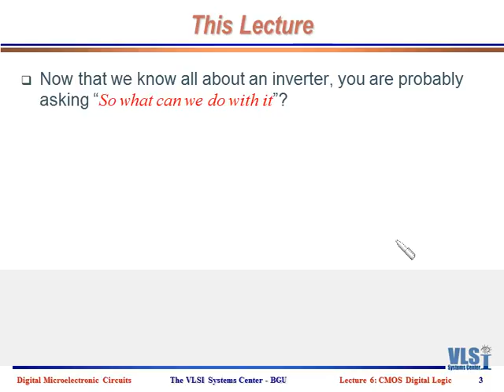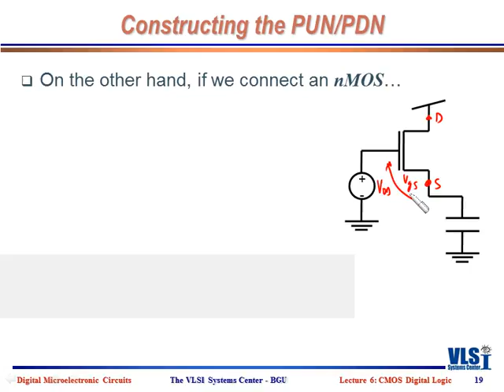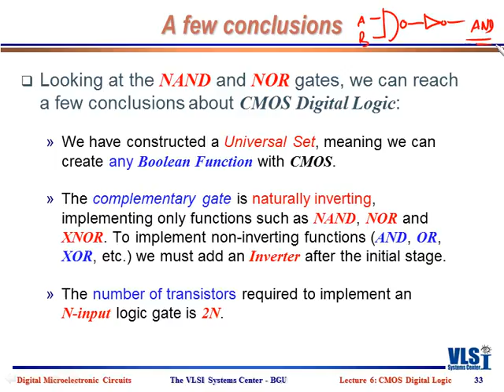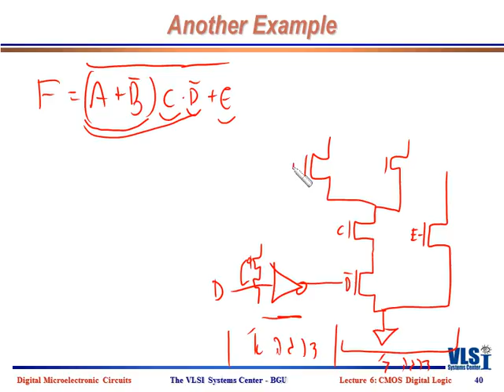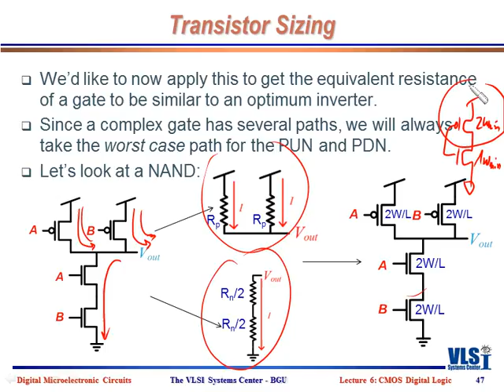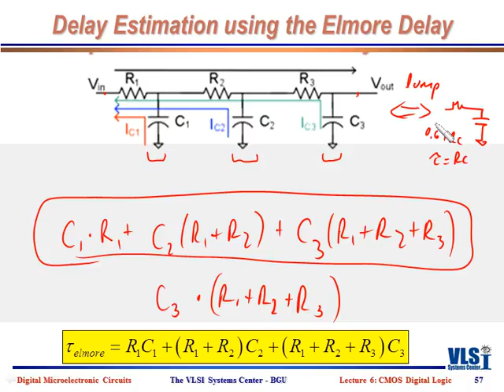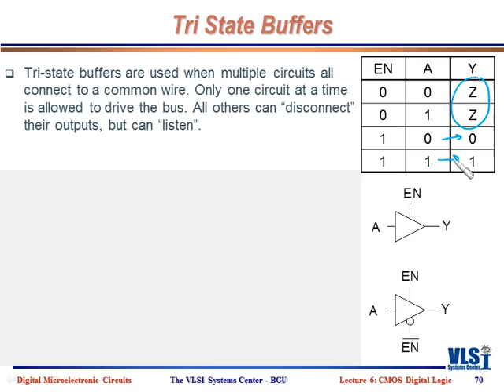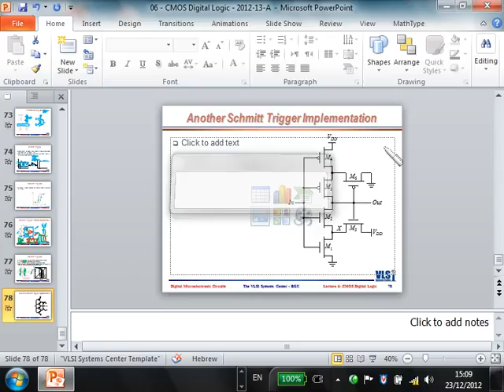DMC - Lecture 6: CMOS Digital Logic